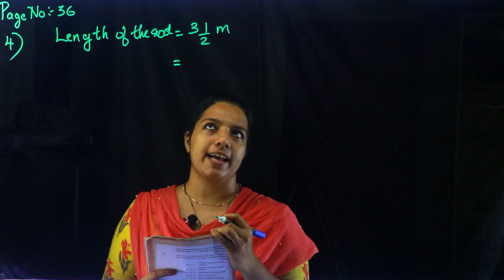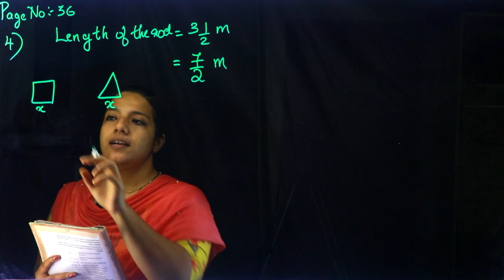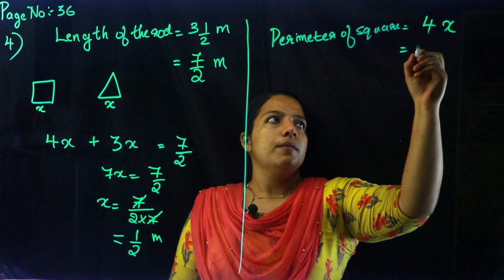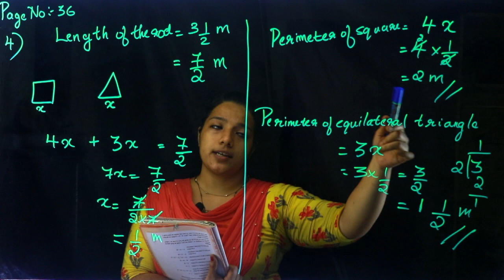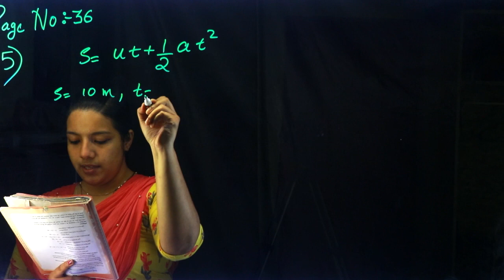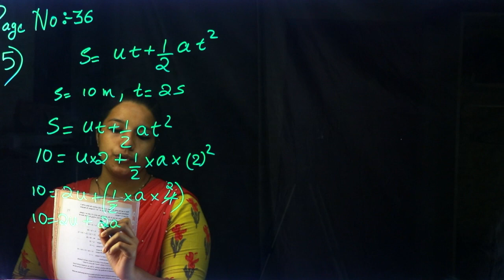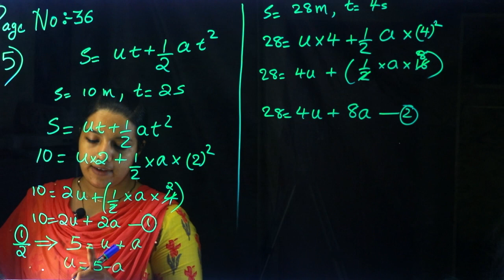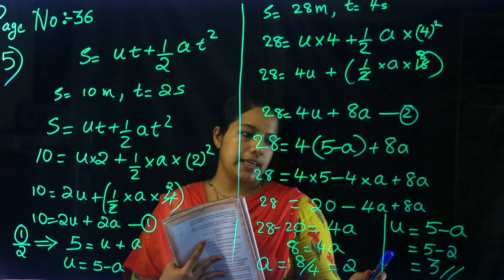Class 9 | Mathematics | Chapter 3 - Pairs of Equations | SCERT Kerala Kite Victers | Part 4